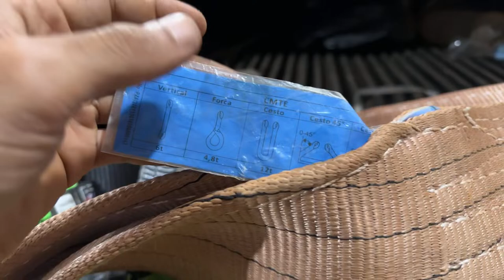Dia de manutenção na bruta 🚜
Revisão na bruta. Troca de óleo e sapatas de freio.